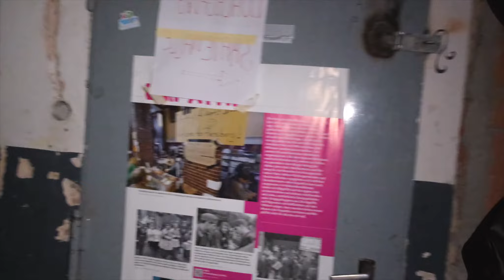GEISTERBAHN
Tauche ein in Piti's GEISTERBAHN, wo Chmäyn, Hakan und ich uns gemeinsam durch ein gruseliges Abenteuer wagen. Begleite uns und erlebe Gänsehautmomente!

►Andere Kanäle
Jaggson Studio:   @jaggsonstudio
Back to Film:   @backtofilm

►Musik
Youtube Audio-Mediathek